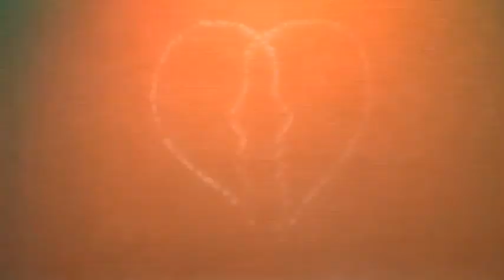Gradsko kazalište "Zorin dom" Karlovac: Šuma Striborova, Baletni studio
Šuma Striborova
Datum premijere: 30. travanj 2014.

Autorica koreografije: Martina Maričić
Dramaturginja: Jelena Smerdelj
Autor glazbe: Damir Šimunović
Kostimi: Katica Dizdarević
Suradnica za pokret: Adrijana Barbarić Pevek

Stribor: Petra Jelić
Baka: Lorena Kasunić
Momak: Kenan Ivan Brinc
Guja: Lucija Grbac
Djevojče: Tihana Vučić
Malik Tintilinić: Petra Pleše
Domaći: Marijeta Brezetić, Iva Bišćan, Laura Erceg, Mirta Furjanić, Lara Rožić, Marija Ružyćkyj, Gabriela Frklić
Šuma: Lucija Cvitak, Hana Lađević, Lukrecia Petrić, Ana Perajica, Paola Pleš, Ana Ropar, Barbara Stipetić, Dorotea Špehar, Laura Vukelić
Selo: Hana Lađević, Ana Perajica, Lukrecia Petrić, Gabriela Frklić
Svračići: Iva Bišćan, Laura Erceg, Marija Ružyćkyj
Narator: Maro Martinović
Operator svjetla: Robert Pavlić
Operator tona: Bojan Blažević
Garderoba: Anđela Fajt
Šminka: Lucija Luketić
Inspicijent: Rastka Kosovac Belavić
Tehnička podrška: Davor Trupac, Miroslav Jakšić, Milan Pavić

U začaranoj šumi Striborovoj svakakva se čuda događaju. Zašao momak u tu šumu, a nije znao da je začarana... Uhvatila guja bezumnoga momka u svoju zamku.
Zapali starica vatru da se ugrije s onim triješćem što joj ga djevojče dade, a kad ono iz vatrice. iskočiše Domaći!
Jer draža je majci nevolja, nego sva sreća ovoga svijeta.

Zabranjeno je svako kopiranje, distribuiranje, ponovno objavljivanje, mijenjanje informacija ili korištenje u komercijalne svrhe!